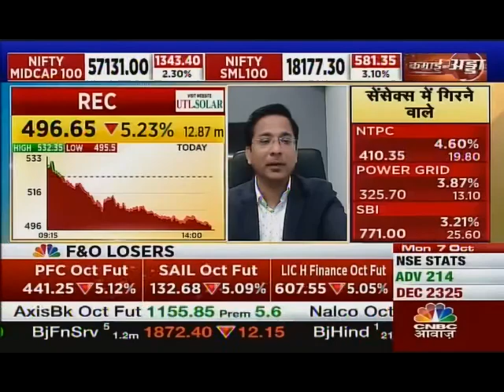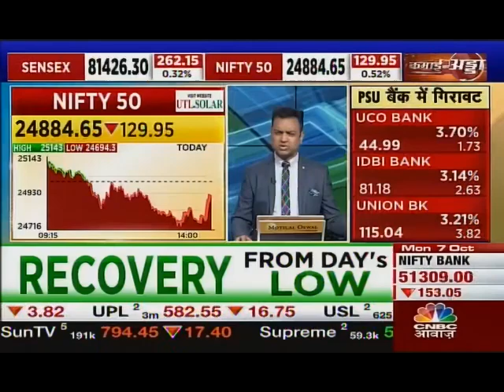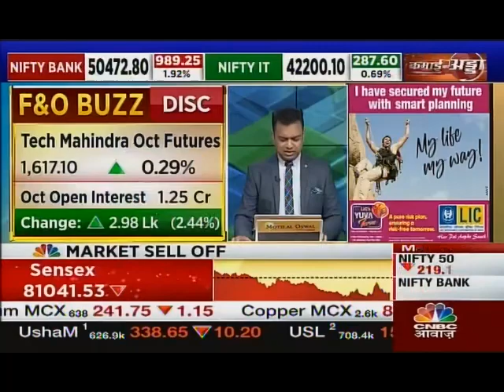Rajesh Palviya, CNBC Awaaz, Munafe Ki Taiyari, 07 October 2024